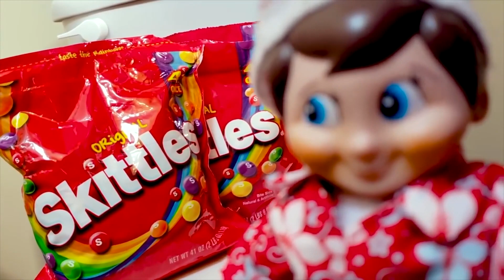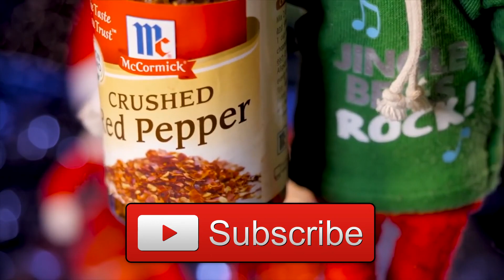Top 10 CRAZY Elf On A Shelf Caught Moving On Camera In REAL LIFE